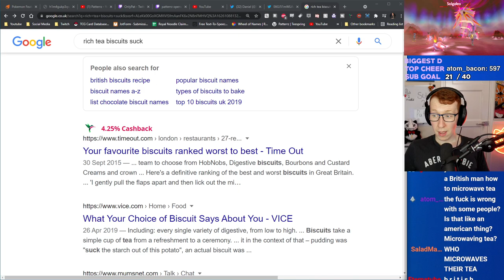British man tries Tea in America, Regrets it